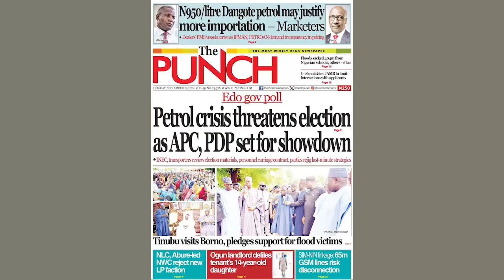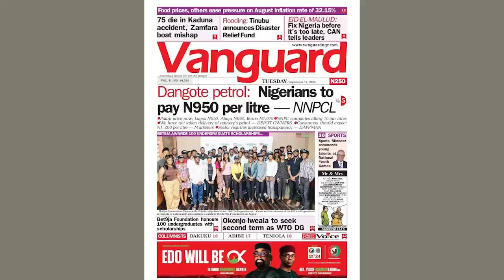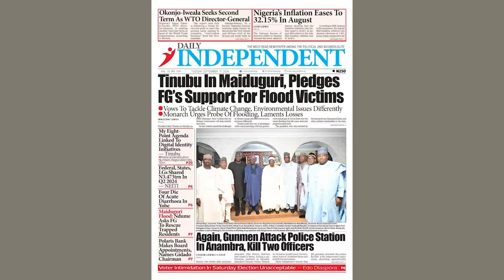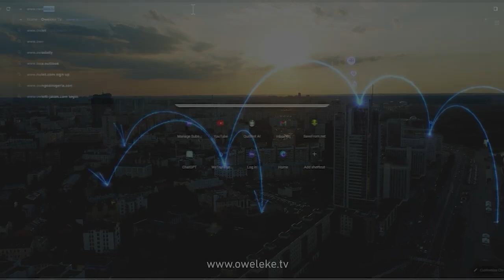💔 Another Brutal Attack: Gunmen Kill Police Officers - Is the State Losing Control❓| Trending Now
A chilling reminder of the ongoing security challenges in Anambra state! Gunmen have once again attacked a police station, leaving two officers dead in a horrific incident.
We'll break down:
The details of the attack, The ongoing security situation in Anambra, Reactions from authorities and locals and What this means for the future of security in the region